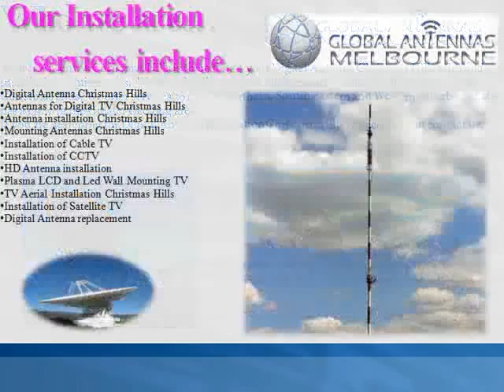TV Installation Christmas Hills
Global Antennas Christmas Hills  are the most prolific TV aerial installation service provider in the city and surrounding areas, offering high quality service, 24x7, with reliable and hassle-free high definition antenna and satellite installation for your TV viewing needs.